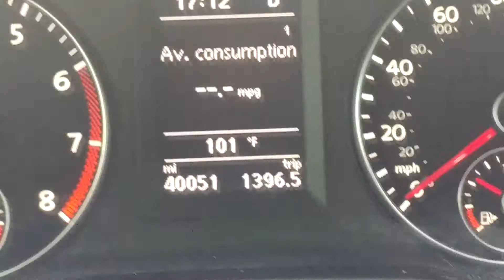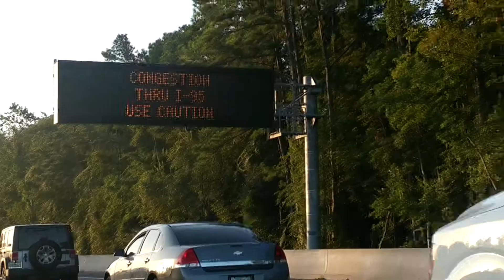We need to talk about traffic | RANT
Ever have one of those days that you just want to scream?
Me too.  Every. Day.
Shirts:
Snap: thedorkiestdad